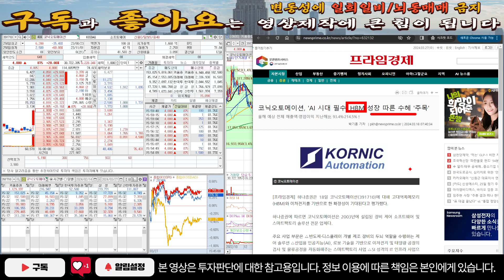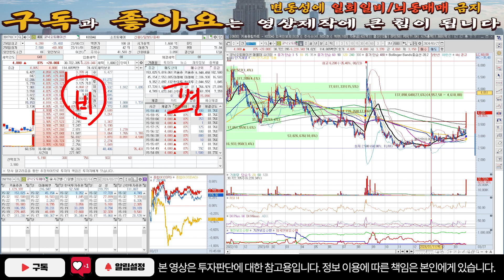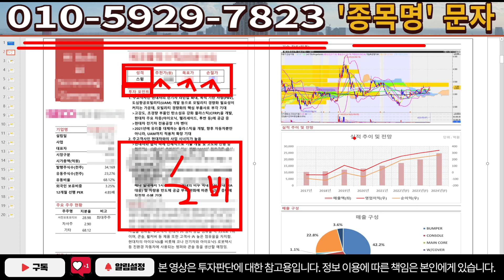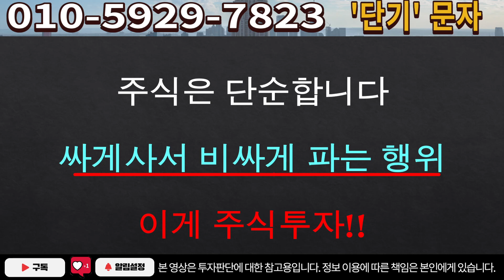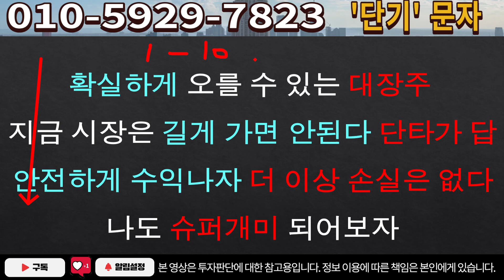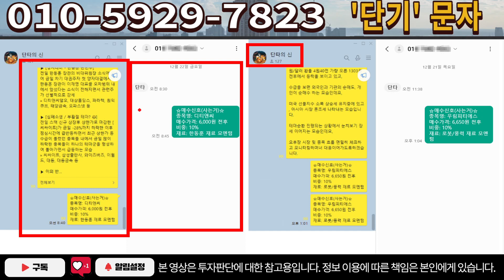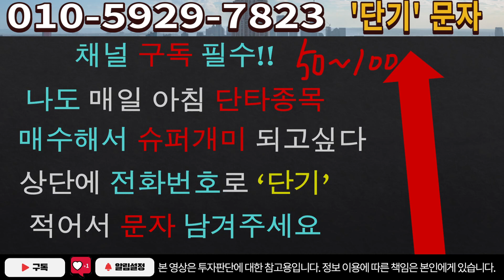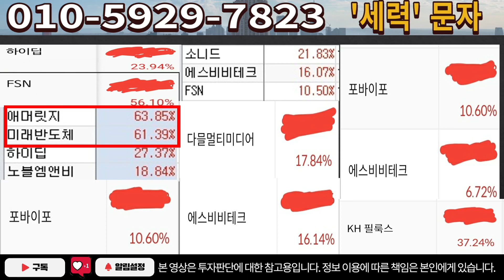[주식]코닉오토메이션 - 이 종목 이걸 알게되면 수익 낼 수 밖에 없습니다!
실시간 구독자소통 카톡방 투자정보 텔레그램